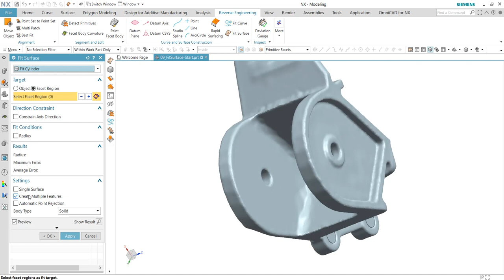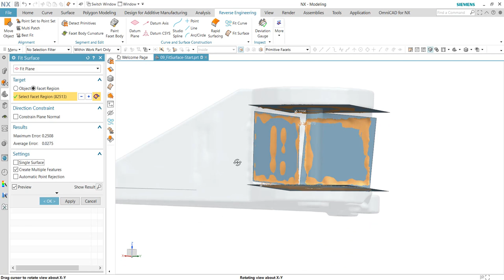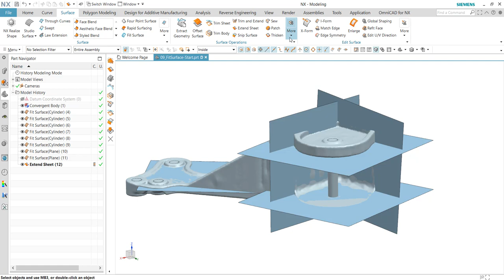Fit Surface Improvements in NX1872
Multiple improvements for reconstructing classic CAD geometry from scan/mesh data.

- Leverages the facet selection recipe for easier and more precise selection
- Fit a single surface through multiple disjoint regions
- Option to fit primitive tool solids for subsequent Boolean operations
Uses standard preview for improved clarity and reduced screen clutter